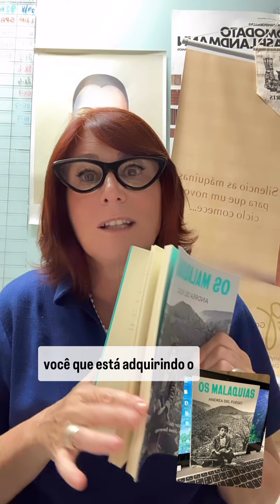Sobre Os Malaquias / Andrea del Fiego, ganhador do premio Saramago em 2011